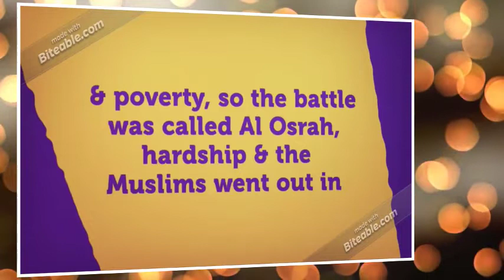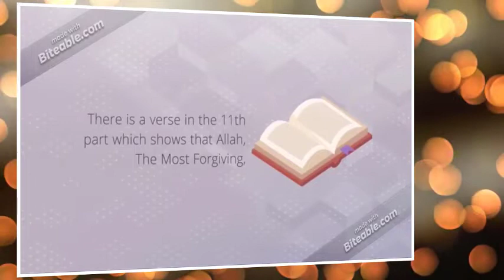Ayat and Maani. Verses and meaning. Episode 11. Amrajehan